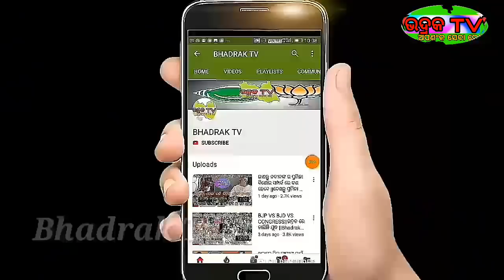ନବୀନ ନିବାସ ଘେରାଉ କଲେ ସାମ୍ବାଦିକା,ଅନୁଭବଙ୍କ ପାଇଁ ଅଡୁଆ ବଢିଲା